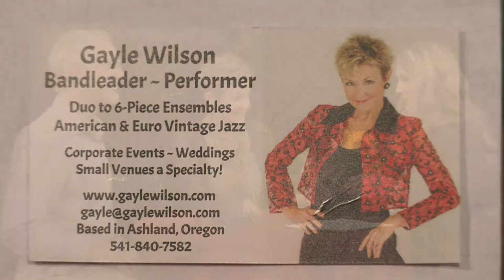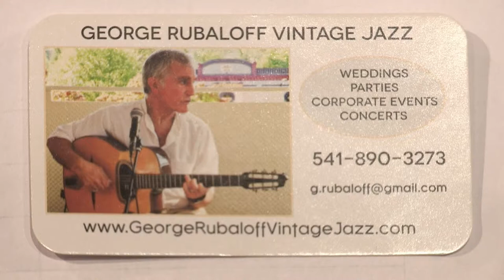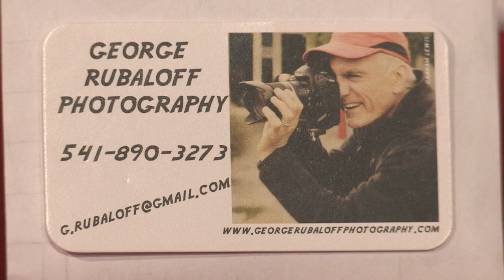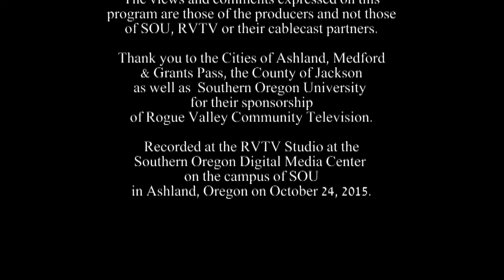Musicians Gayle Wilson & George Rubaloff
Britt sits down with Bandleader/Performer Gayle Wilson and Musician/Photographer George Rubaloff to explore the pair’s musical journey as well as current projects and the love story between the two.  Gayle and George recount the story of how they met as well as delving into how their relationship developed and what makes them a great pairing.  They also discuss George’s photography and Gypsy Jazz.